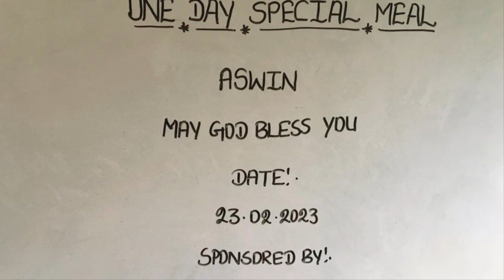நிவாரணப் பணிகள் London Ealing Sri Kanaga Thurukai Amman Temple 2023 BAKTHIUK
BakthiUK channel has had 356,442 + Views so far
Views 356.4K
Total views for the se­lec­ted date range, re­gion, and oth­er fil­ters.
Es­tim­ated total hours of view­ing time of your con­tent from your audi­ence.

YouTube Channel Videos By BakthiUK Velurajah

We are glad to start this Channel to get Bakthi-related news and documentary to our audience.
BakthiUK YouTube Channel எந்த  லாப நோக்கத்துடனும் உருவாக்கப்பட வில்லை

ஆன்மீக சொற்பொழிவுகள், ஸ்தல வரலாறு, திருவாசகம் முற்றோதல், சைவசமய திருமுறை சொற்பொழிவுகள்,பரதநாட்டிய கலைநிகழ்ச்சிகள், தமிழ் முறை வேள்வி(யாகசாலைகள்)பூஜைகள், உழவார பணி, கையிலாய வாத்திய இசை, சிவன் பாடல்கள், 63 நாயன்மார்கள் சரிதம், ஆன்மீக குறும்படங்கள் போன்றவை இடம்பெற்றுள்ளன.
இந்த சேனல் ஆனது அனைத்து சிவனடியார்களுக்கும் பொதுவான ஒரு தளமாக செயல்படுகிறது.
சைவசமயத்தில் உள்ள அனைவருக்கும் இந்த சேனல் தன்னுடைய தொண்டை சிறப்பாக செய்யும்.

சிவ உலகில் அனைத்து கோவில் நிகழ்ச்சிகலையும் பக்தர்களுக்கு தரிசனம் வேண்டும் என்ற நோக்கத்தில் எங்களது சிறு முயற்சியில் காணோளி (video) காட்சிகளாக பதிவு செய்து ஒளிபரப்பாகிறோம் தரிசியுங்கள் எல்லாம் வல்ல கடவுள் அருள் கிடைக்கட்டும்

BakthiUK YouTube Channel Videos By Velurajah UK